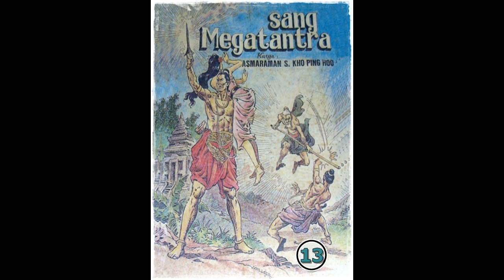Seri Cerita Silat Sang Megatantra Jilid 13